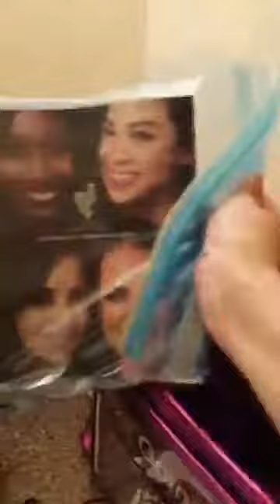Arbor Inn in Lubbock, TX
So far my favorite hotel in Lubbock.  Pet friendly too!:) Check out the size of this room! A little more testimony too:)